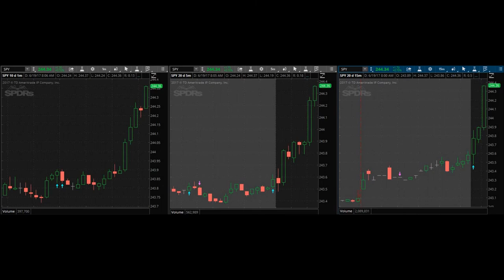My Biggest Mistake Day Trading SPY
June 19, 2017 trading day and I made the biggest mistake I could ever do while day trading SPY! But I am here to learn from my trading mistakes.